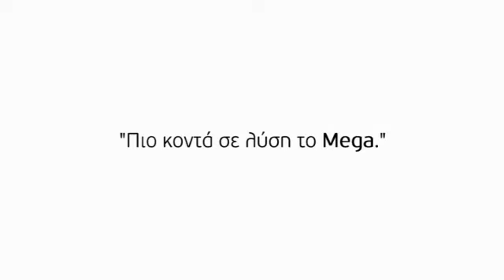Το σποτ των εργαζόμενων του MEGA